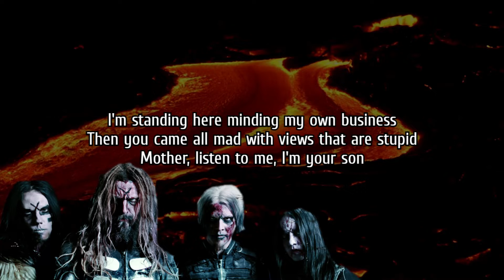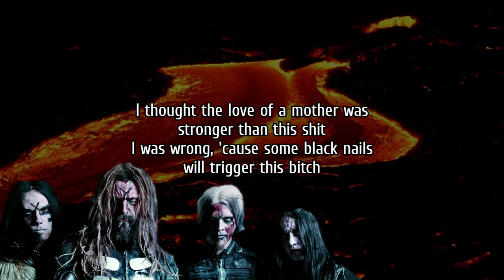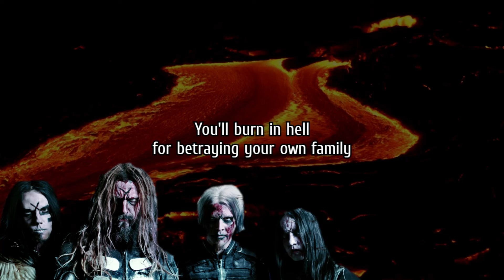Clown Face - Black nails [Official Lyrics Video]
Clown Face is a band from Utena, the main singer is 38 years old
The band talked about a lot of controversial topics for conservatives, and they were sued by the church when they started to get famous
Their style of sound is very distorted and not easy to listen, but strong and powerful